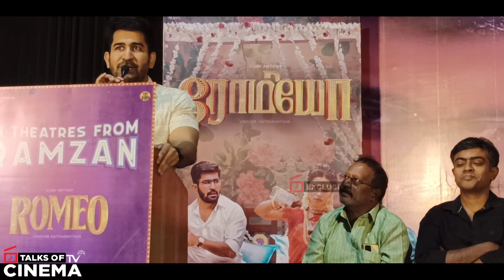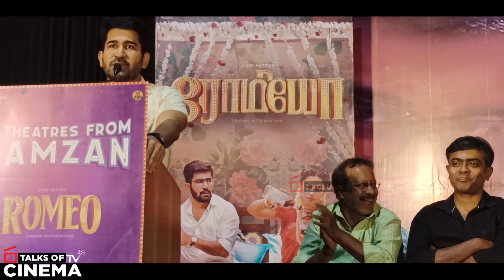ஏசுவே சரக்கு அடிப்பாரு ! | Controversy-யில் சிக்கிய விஜய் ஆண்டனி🤦‍♂️|Vijay Antony | Romeo Press Meet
| TOC | TalksOfCinema | TalksofCinema TV | For more videos, interviews, reviews & news,

Talks Of Cinema, Talks Of Cinema TV, Talks Of City, TalksOfCity